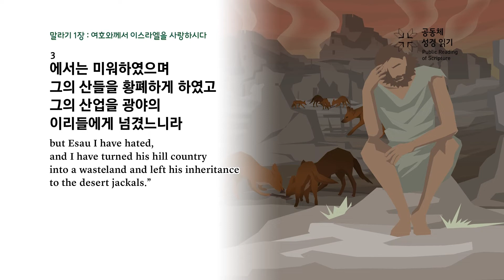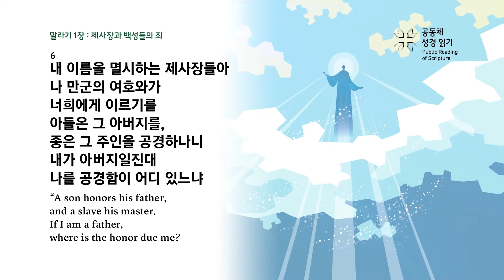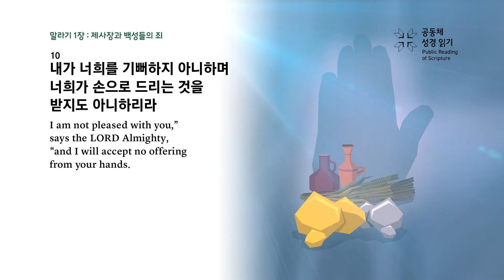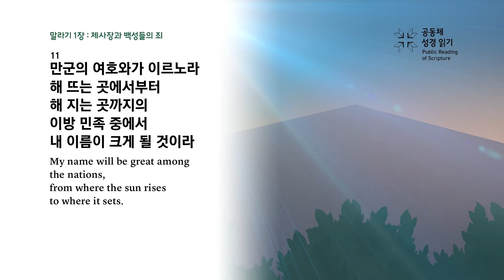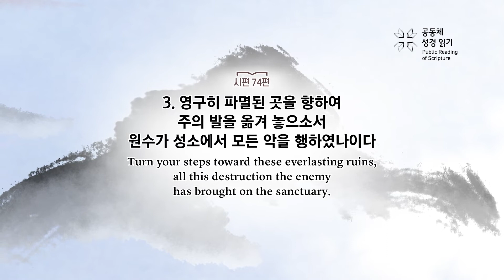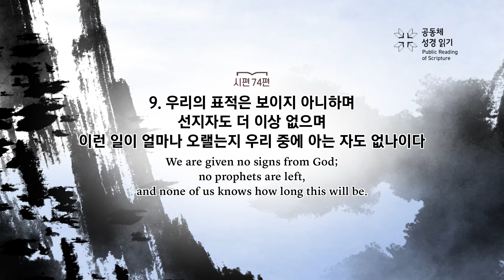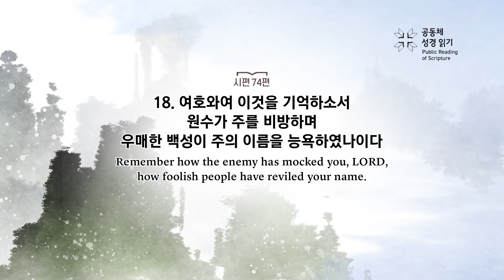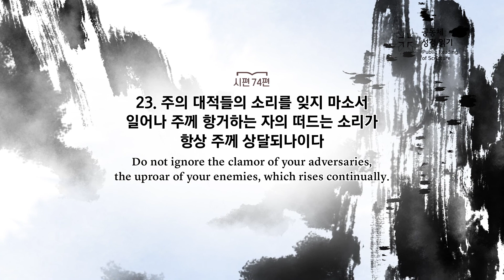PRS가정예배_78주차_주중 성경읽기 5일차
말라기 1장